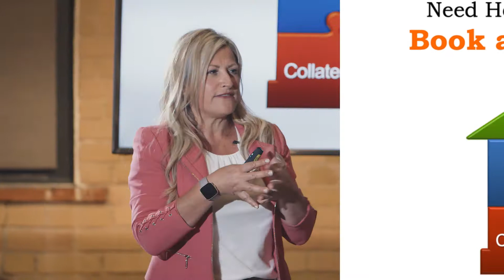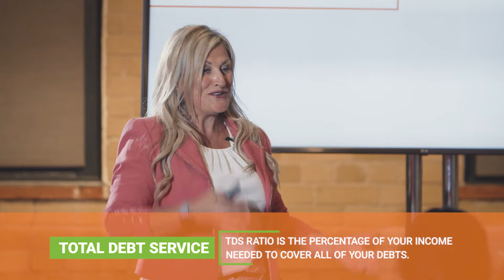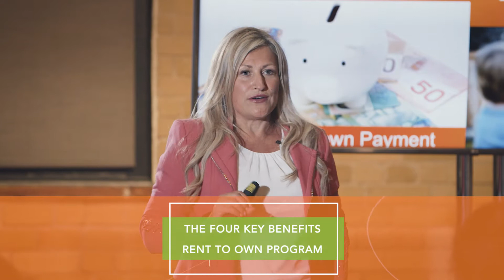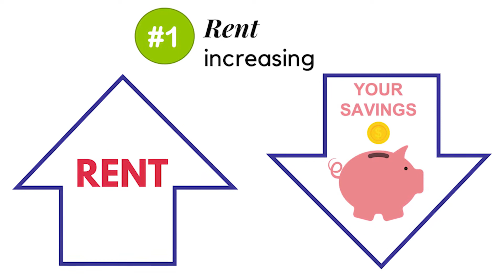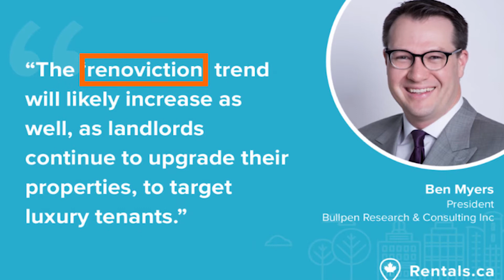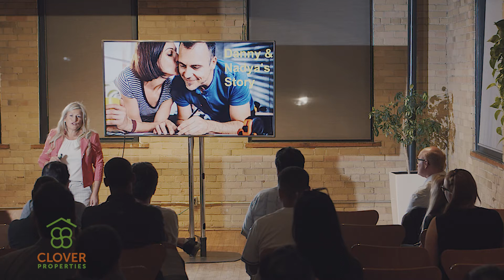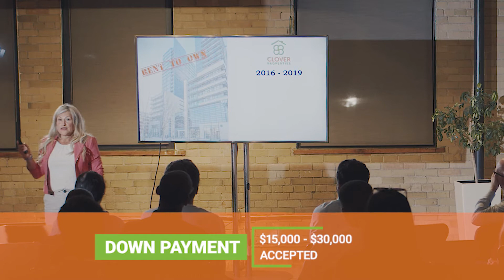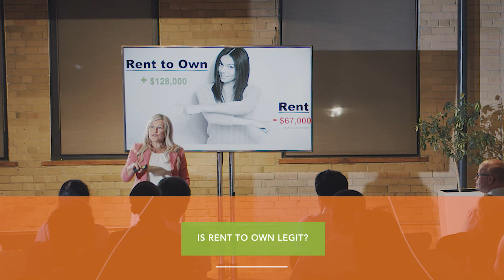Affordability Summit Presentation